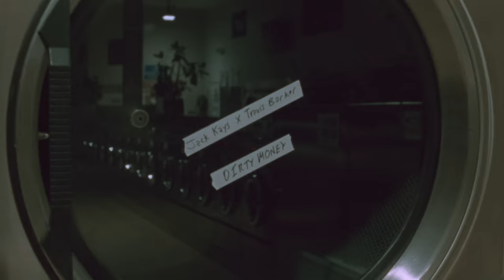Jack Kays, Travis Barker - DIRTY MONEY (Official Video)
Official video for "DIRTY MONEY" by Jack Kays & Travis Barker.

Listen to "MY FAVORITE NIGHTMARES" by Jack Kays x Travis Barker

Lyrics

I been feelin’ suicidal
Strugglin’ for my survival
Stuck inside I'm in a cycle
Goin’ through it with my eyes closed
Three Five in a backwood
No weed bring a pack through
Streets dry had to trap good
Dirty money isn’t that good

Yeah
Four walls and a window
Get high but I been low
I been trynna stay ten toed
I done had a lot of sins though
Everyday I gotta cover up
Who I am you isn’t one of us
I could never be the runner up
I was down I had to toughen up
Puttin’ liquor in my Minute-Maid
Never had it had to get it made
Workin’ for it never gettin’ paid
Do it over every seven days
‘Member how bad I was bleedin’
Made it through a lot of seasons
Feel like I ain't have a reason
Stuck in the mud I was screamin’

I been feeling’ suicidal
Three Five in a back wood